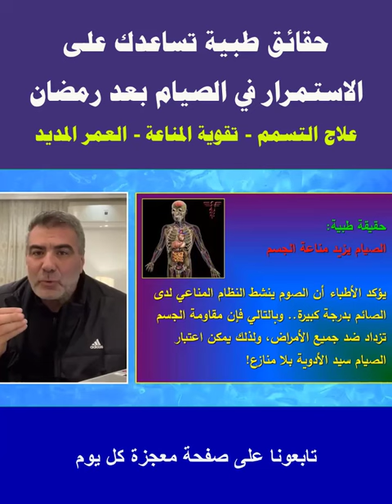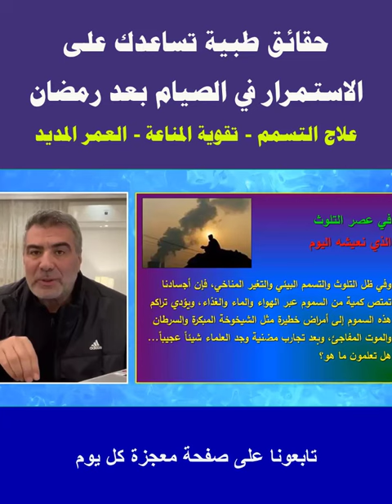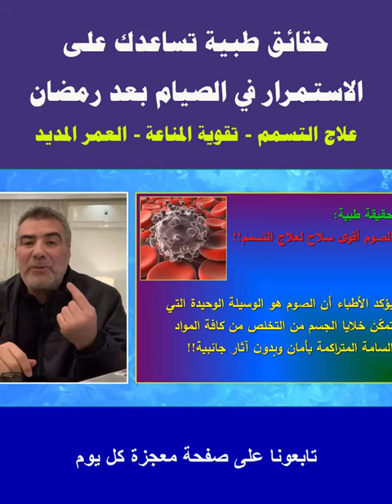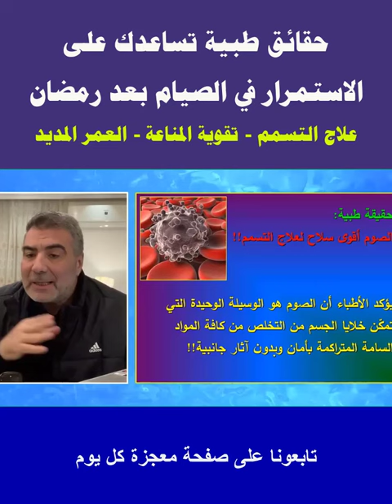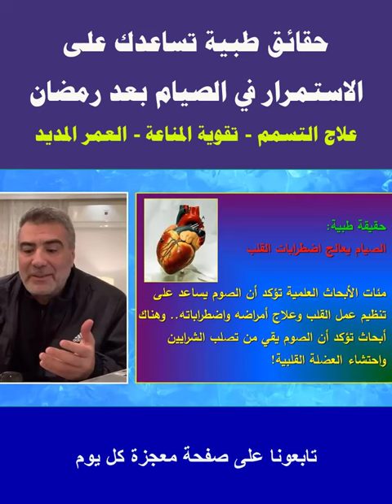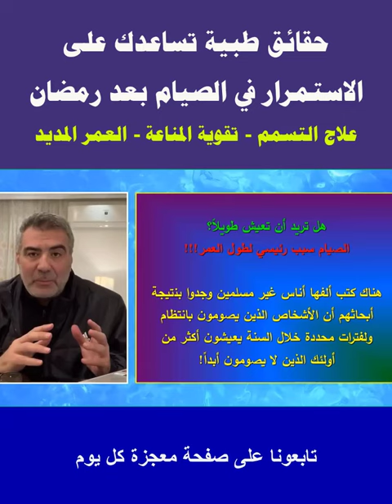هل تريد الاستمرار في الصيام بعد رمضان؟ إليك 4 حقائق طبية مذهلة عن الصيام!